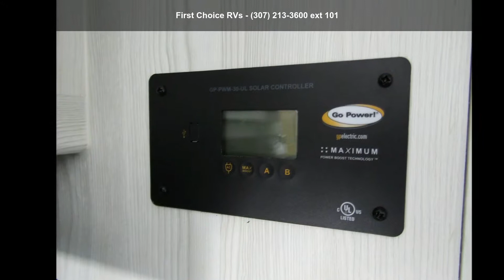2020 Forest River Rockwood Geo Pro G19BH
Length: 20 and apos; 0 and quot;
# of A/Cs: 1
A/C Spec: 13500
Water Capacity - Black: 30
Water Capacity - Grey: 30
Payload Capacity: 772
Hitch Weight: 360

Features: 30 Amp Service, Air Conditioning, Alloy Wheels, AM/FM/CD, Auxiliary Battery, Awning, Battery Charger, Black Tank Flush, Bluetooth Stereo, Booth Dinette, Bunk Beds, Cable Prepped, CO Detector, Converter, Dinette Bed, DVD Player, Enclosed Underbelly, Enclosed Water Tank, Exterior Grill, Exterior Speakers, Fiberglass Sidewalls, Fire Extinguisher, Furnace, Kitchen Sink, Leather Furniture, LED HDTV, LED Lights, Leveling Jacks, Load Lights, LP Detector, Microwave, Non-Smoking Unit, Oven, Power Roof Vent, Propane, Refrigerator, Removable Table, Roof Vent, Roof Vents, Satellite Prepped, Screen Door, Self Contained, Sewer Hose and Carrier, Shower, Skylight, Smoke Detector, Sol... read more